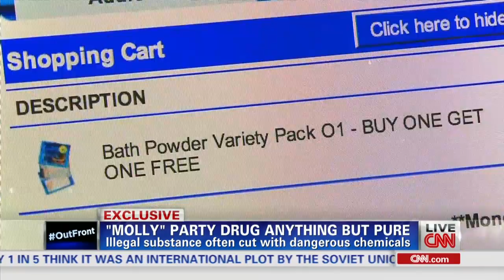Hidden dangers of party drug 'Molly'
CNN's Drew Griffin investigates the hidden dangers of the popular party drug "Molly." More from CNN